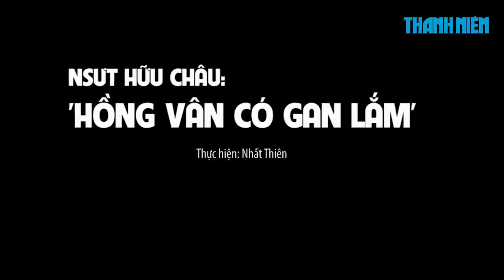NSƯT Hữu Châu: 'Hồng Vân gan lắm'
"Trong cái lứa anh chị em tụi tôi, đàn ông lại không có sức khỏe, không có sự dẻo dai và gan dạ bằng mấy bà đàn bà. Bà nào bà nấy cũng đi diễn, lăn xả quay phim xong về còn chồng, còn con", NSƯT Hữu Châu chia sẻ trong buổi ra mắt sân khấu kịch Hồng Vân - Chợ Lớn.

Sau vài tháng đóng cửa sân khấu Super Bowl, NSND Hồng Vân đã tìm được sân khấu Chợ Lớn để thay thế. Đến chúc mừng nữ nghệ sĩ trong ngày ra mắt sân khấu có nhiều thế hệ diễn viên từng gắn bó với nghệ thuật kịch nói, đặc biệt là NSƯT Hữu Châu.
Ông khen ngợi sự gan dạ của đồng nghiệp khi vẫn theo đuổi sân khấu trong thời buổi khó khăn.Đồng thời, NSƯT Hữu Châu cũng hoàn toàn ủng hộ khi sân khấu Chợ Lớn chính thức đi vào hoạt động với tác phẩm Ngẫm Kiều.

Vở Ngẫm Kiều do NSND Hồng Vân dàn dựng nằm trong dự án viện Goethe.
Một câu chuyện viết tiếp đam mê được NSND Hồng Vân hé lộ tại buổi khai trương là Hồng Vân cho biết từ vài năm trước, ông xã chị - nghệ sĩ Lê Tuấn Anh đã bảo với chị rằng Minh Luân là người có tố chất, có thể hỗ trợ chị tiếp tục duy trì sân khấu Hồng Vân. Từ đó, Hồng Vân đã "rình rập, theo dõi" Minh Luân và nhận thấy ông xã chị có cái nhìn rất chính xác. Cách đây 2 năm, chị bày tỏ ý định này với Minh Luân, tuy nhiên dạo đó anh quá bận rộn và đến thời điểm này hai cô cháu cảm thấy thích hợp để hợp tác với nhau.
NSND Hồng Vân tuyên bố: "Minh Luân sẽ là người đầu tư và quản lý luôn sân khấu kịch Hồng Vân - Chợ Lớn". Còn NS Minh Luân thì vô cùng xúc động khi mình trở thành truyền nhân và bắt đầu với vai trò gánh vác cùng NSND Hồng Vân trong con đường làm nghề phía trước với lời tâm sự đầy tâm huyết của mình "Hôm nay nhận trọng trách cô chú giao, con vui mà cũng áp lực bởi vì con biết mình còn non lắm, nhưng con cảm thấy tự tin vì biết sau lưng mình luôn có cô hỗ trợ. Con sẽ cố gắng để sân khấu mới sẽ là điểm diễn quen thuộc đối với khán giả và là nơi giúp các bạn diễn viên trẻ phát triển nghề nghiệp".